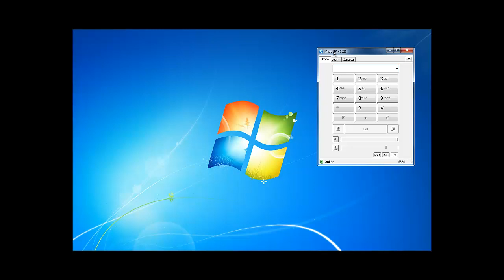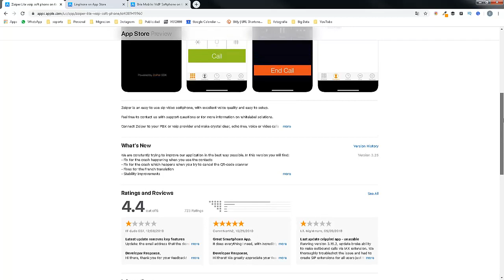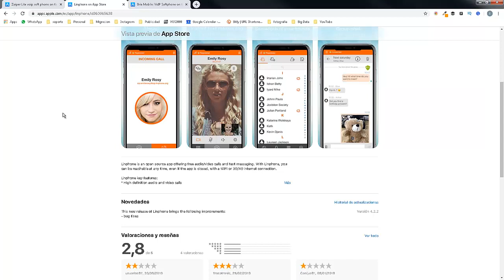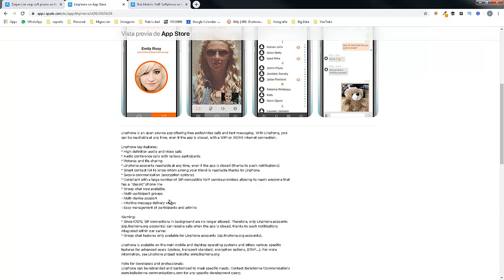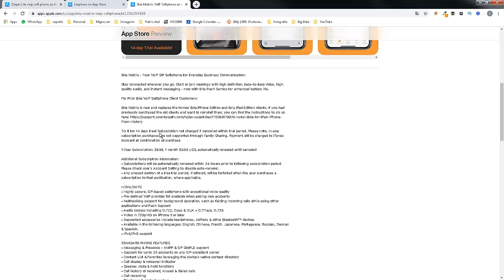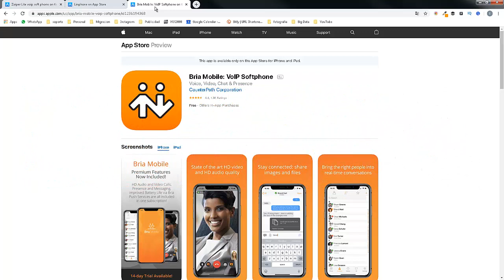LOS TRES MEJORES SOFTPHONE PARA CELULARES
EN ESTE VIDEO CONOCERAS LOS TRES MEJORES SOFTPHONE PARA CELULARES, DONDE ENCONTRATRAS SOLUCIONES GRATUITAS Y OTRAS DE PAGO, PERO SEGURO QUE SON LAS MEJORES OPCIONES PARA USAR CON PBX COMO ASTERISK, ISSABEL O ELASTIX, PERO TAMBIEN CON SULUCIONES PARA CALL CENTERS COMO VICIDIAL, PERMITIENDOTE SER UN AGENTE REMOTO FACILMENTE.